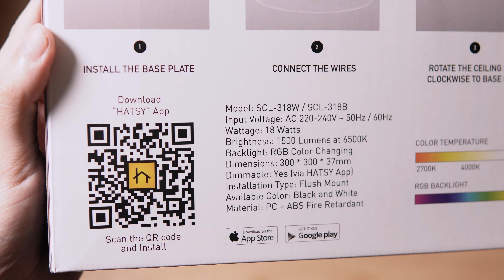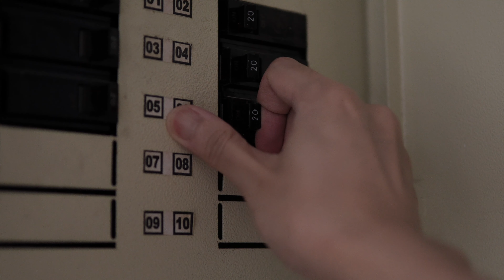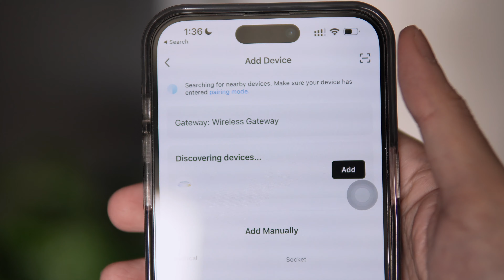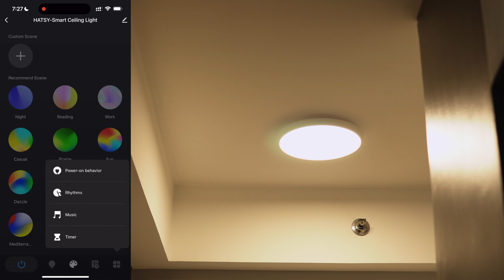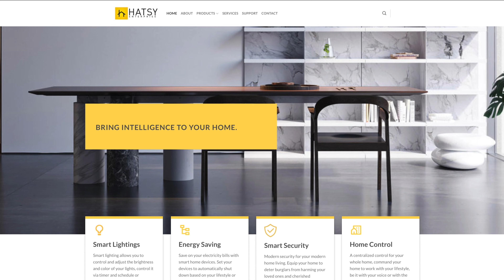Smart LED Ceiling Light | Unboxing & Setup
This is not your ordinary ceiling light. Watch this video to know more!

🎥 Recorded using Sony ZV-E10.

👋🏼 Let’s connect!

Stay safe!